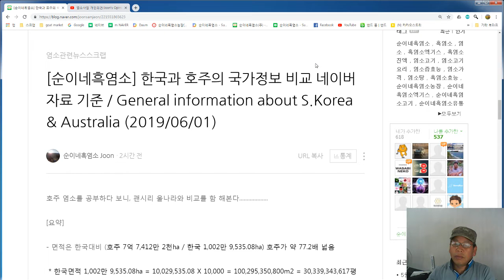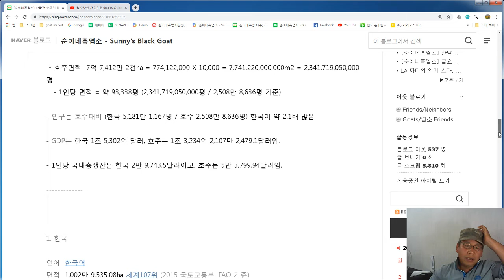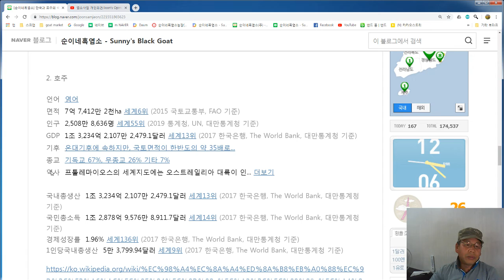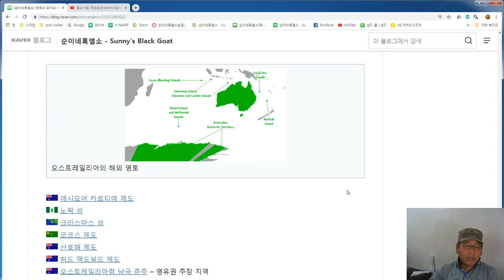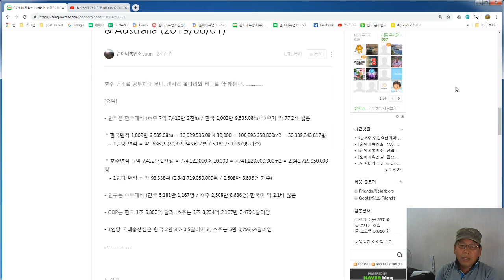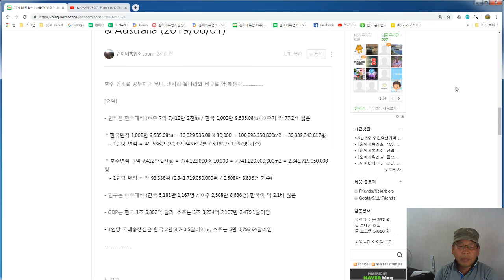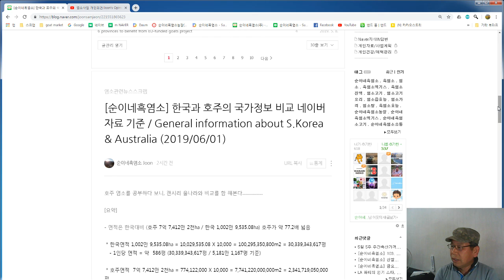19.06.01. 116. 한국, 호주 국가 비교 ! General information about S.Korea & Australia By Sunny's